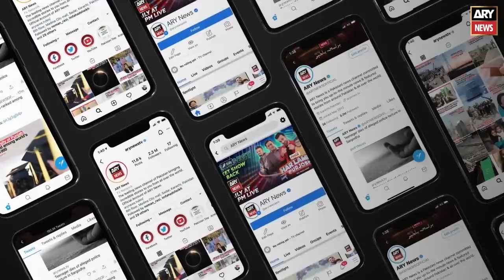"Manzoor Wassan And Kulsoom Chandio dare to sit in Assembly", Dua Bhutto got furious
Budget 2022, Imran Khan latest news, General Elections, today news Pakistan, Miftah Ismail, Shehbaz Govt